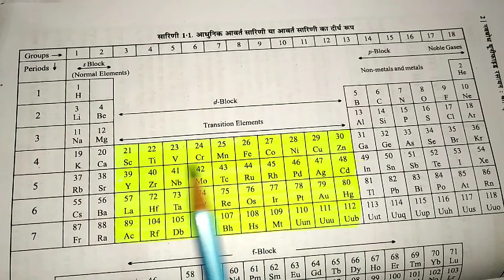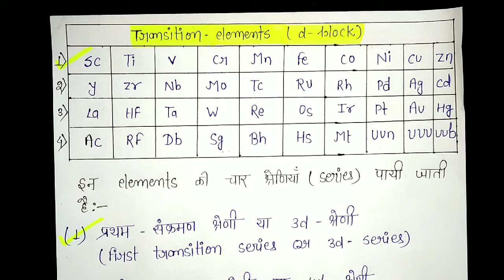Transition elements ,d- block elements ,BSC 2nd year inorganic chemistry notes knowledge adda,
bsc chemistry complete syllabus (5 unit) hand written notes PDF available  whtsp only 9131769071